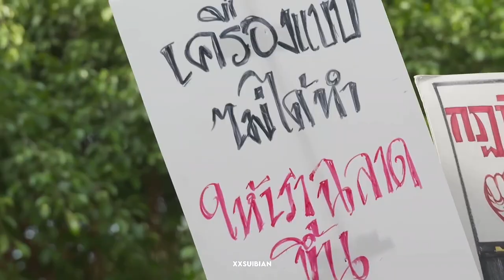[AKK AND AYAN] “Blody Eclipse”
○ Please do not pass or publish without due credits to my channel.

Treino de trailer.